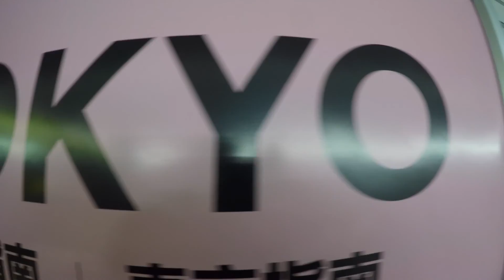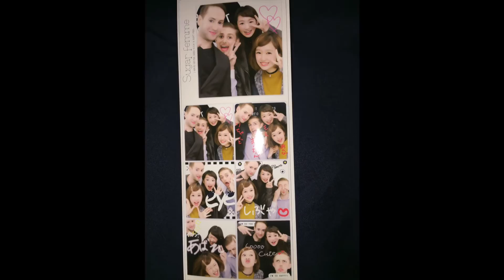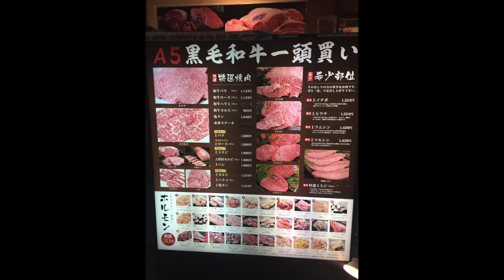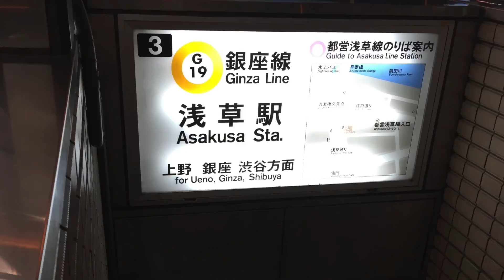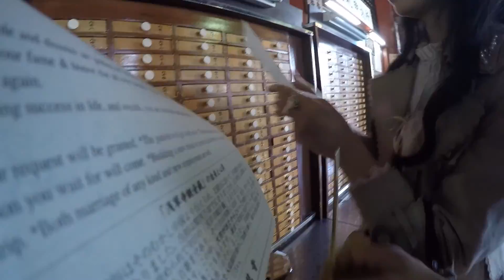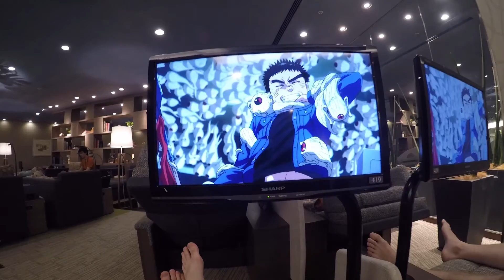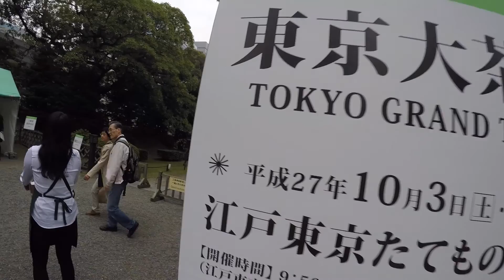Tokyo 2015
My holiday to Tokyo 2015